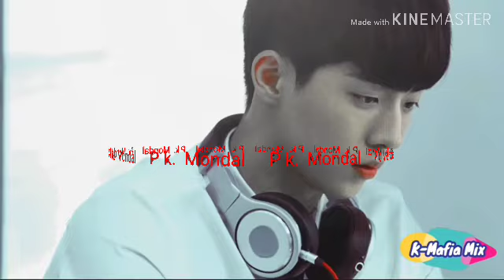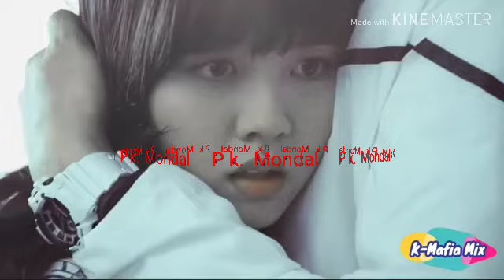Mera Dil Ro Raha Hai 😭😭 very heart touching sad video 😭😭